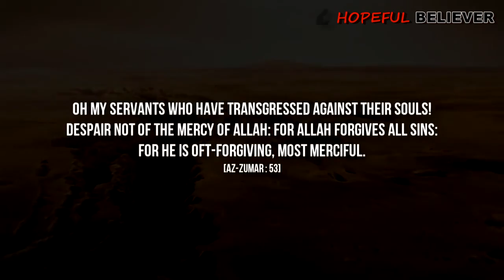THE BEST SINNERS || MUST WATCH || REMINDERS FOR ALL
وَعَنْ أَنَسٍ ‏- رضى الله عنه ‏- قَالَ: قَالَ رَسُولُ اَللَّهِ ‏- صلى الله عليه وسلم ‏-{ كُلُّ بَنِي آدَمَ خَطَّاءٌ, وَخَيْرُ اَلْخَطَّائِينَ اَلتَّوَّابُونَ

“Every son of Adam sins, and the best of those who sin are those
who repent.” Narrated by al-Tirmidhi, 2499;

producing short reminders for all major social media platforms ,download and upload to instagram and earn rewards.